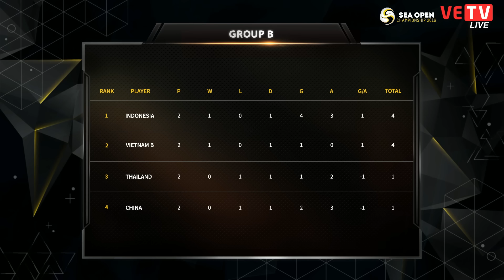[17.09.2016] VIETNAM B - INDONESIA [SOC 2016 - Group B]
Vietnam Esports TV giữ bản quyền toàn bộ nội dung.

Vietnam eSports TV là kênh truyền hình thể thao điện tử số 1 tại Việt Nam phát sóng trực tiếp hàng ngày tại địa chỉ VETV sở hữu bản quyền độc quyền toàn bộ giải đấu chuyên nghiệp Liên Minh Huyền Thoại trên thế giới tại VN. Youtube channel

VETV sẽ phát sóng trực tiếp trên hệ thống cáp HTV Thể Thao từ thứ 4 đến chủ nhật hàng tuần từ 15h - 18h các trận đấu trong khuôn khổ giải King of Sea và Coca Cola Championship Serie của LMHT và giải Super League của FIFA ONLINE 3.